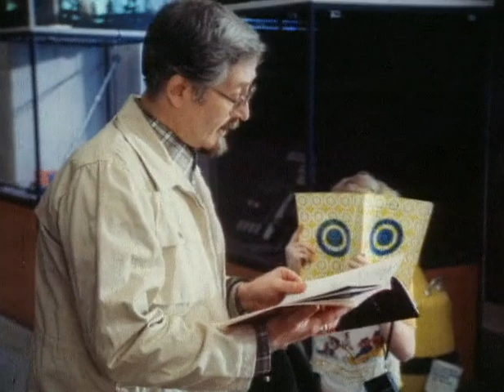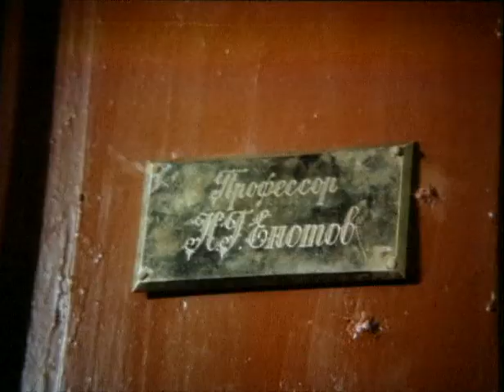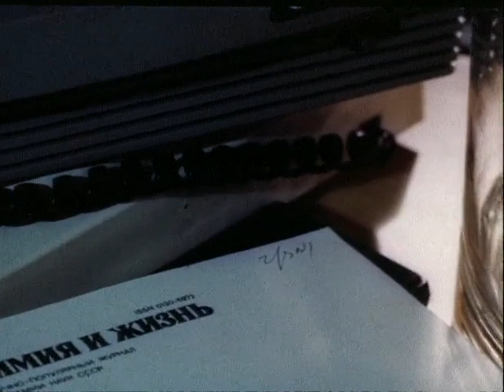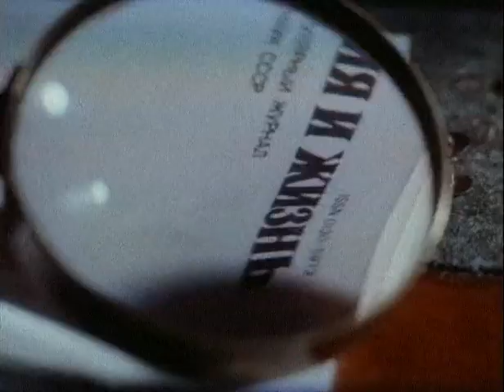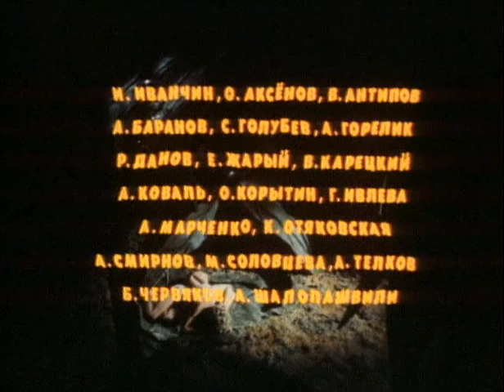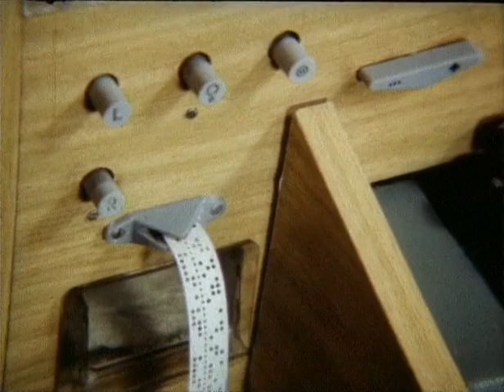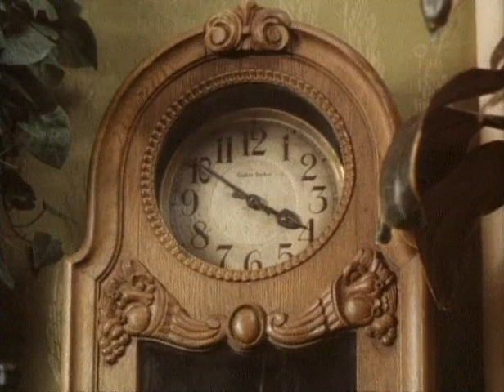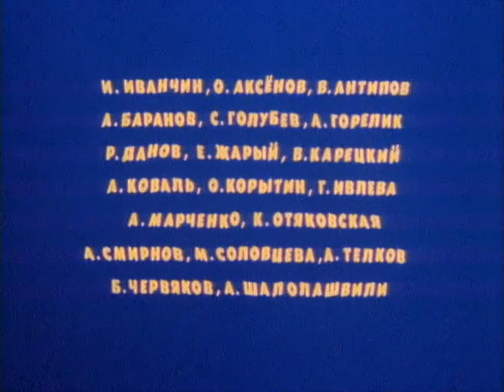Необыкновенные приключения Карика и Вали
Фильм 1987